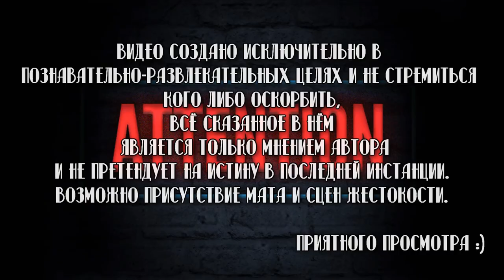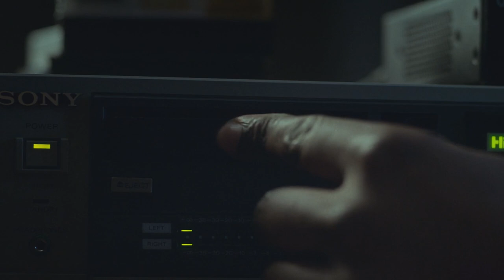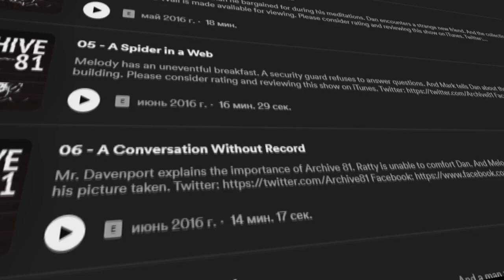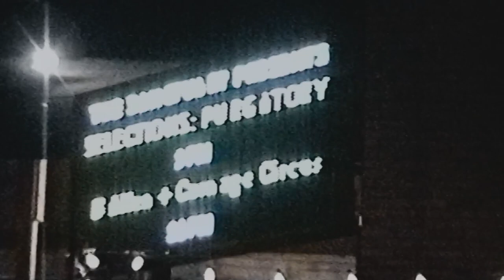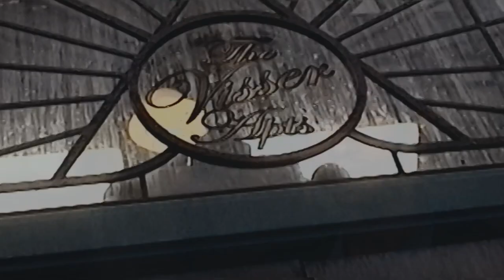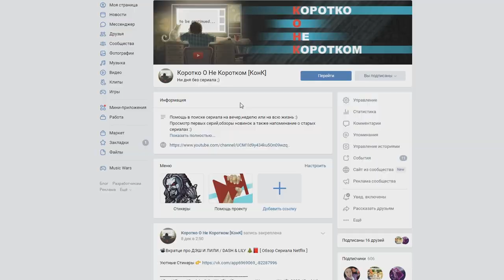📽Вкратце про АРХИВ 81 / ARCHIVE 81 🎞🏚 [ Обзор сериала Netflix ]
Код👉  ZEXNLEYK9L

Помочь каналу ❤

Сбербанк-Visa Classic- 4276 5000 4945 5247
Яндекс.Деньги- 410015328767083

Архив 81 / Archive 81

Сухие факты:
Год выхода👉 2022
Продолжительность серии👉 55-57 мин.
Количество сезонов (2021 год)👉1
Количество серий:
1 сезон 👉 8
В главных ролях👉 Мамуду Ати , Дина Шихаби , Эван Йоникит , Мартин Донован , Джулия Чан